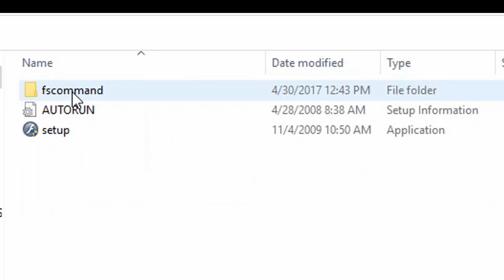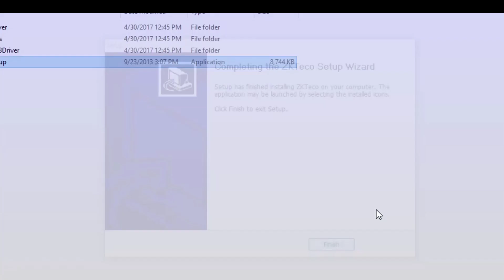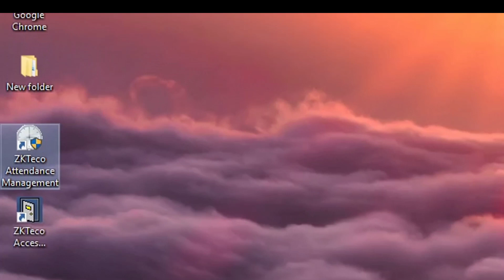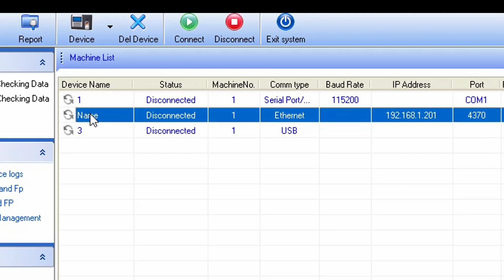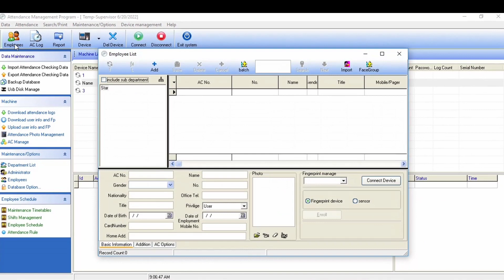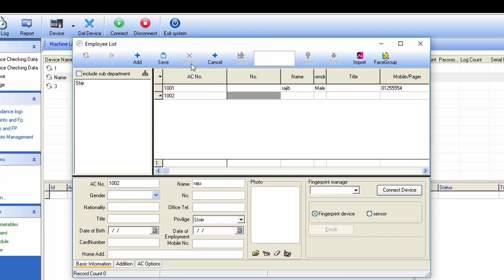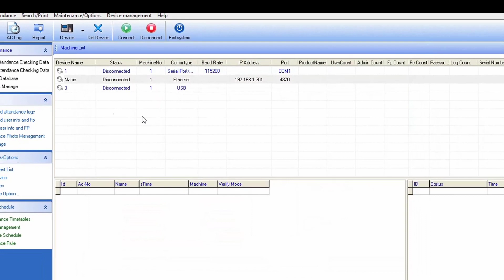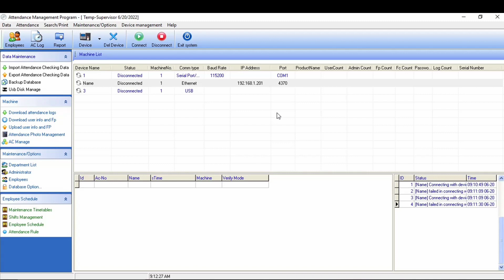ZKTECO Software Installation and Configuration Part 1